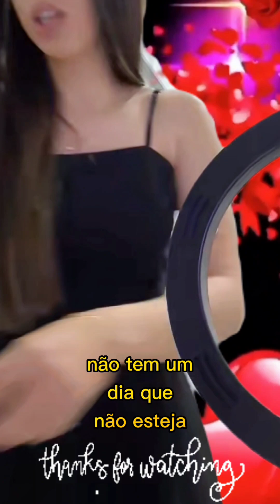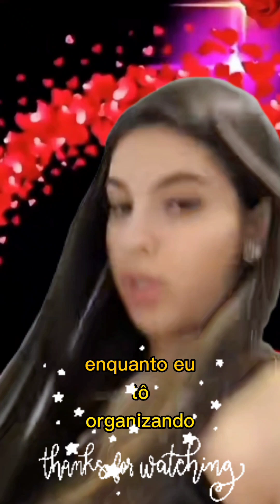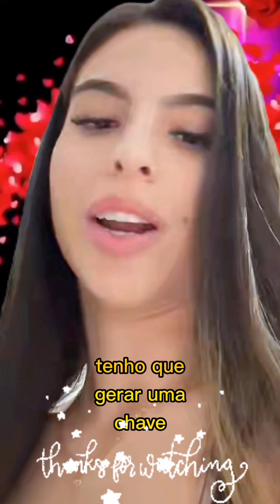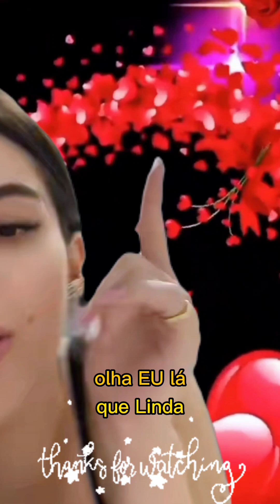🌹🍀Beautiful#faces updates livestream everyone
🌹🍀Beautiful#faces